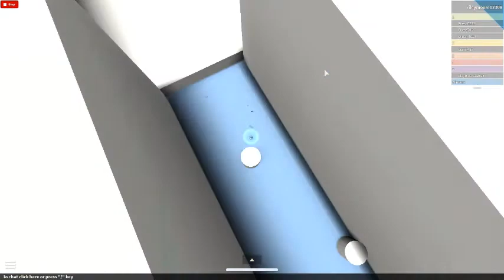rileymoore12308's ROBLOX video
Difficulty: hard\n\nWelcome to Speed Run 5 where you need to complete obstacles by running huge speed!\n\nLagging? In game press ESC go to Game Settings and reduce your quality to 1.\n\nIf you thumbs downed for some reason, please send me a PM why, because I wan&#39;t to know why so I can fix it!\n\n Visit this place